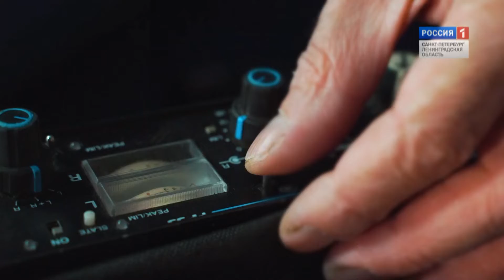Моя история. Алексей Мишин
Алексей Мишин – заслуженный тренер России по фигурному катанию, призер чемпионатов мира и Европы, заслуженный мастер спорта, профессор, заведующий кафедрой конькобежного спорта и фигурного катания Национального университета физической культуры, спорта и здоровья имени А.Ф.Лесгафта. Как воспитать чемпиона мира и Олимпийских игр, что нас ждёт в новом спортивном сезоне, а также о своей семье и жизни без старости – пойдёт речь в беседе c Алексеем Мишиным.
Эфир состоялся 30 ноября в 8:40 на телеканале "Россия 1 - Санкт-Петербург"